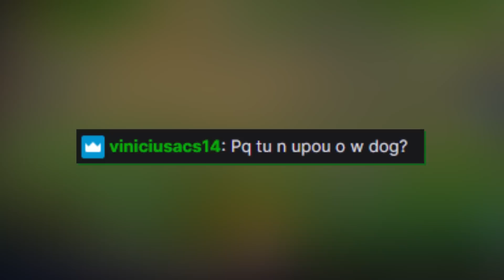RESPEITEM A AULA DO PROFESSOR!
🎵 Músicas:
Psy Trance ☣ BackHaze - Poseidon
PSYTRANCE ● Oliver Tree & Robin Schulz - Miss You (Breezy & Acmon Remix)